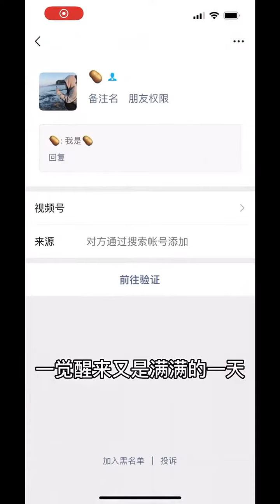这个头像画完妆还挺好看太显小了🤓